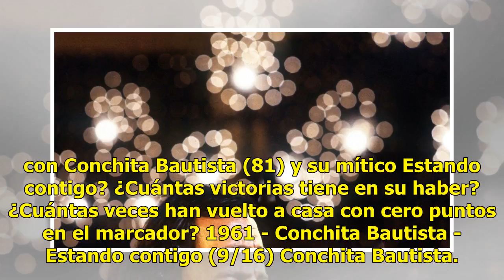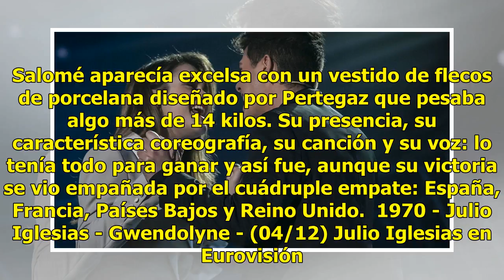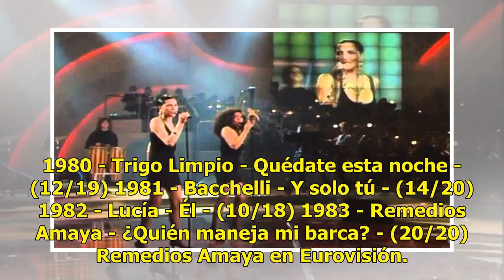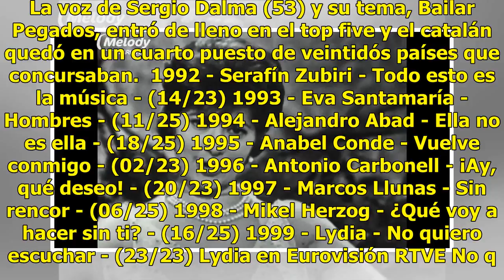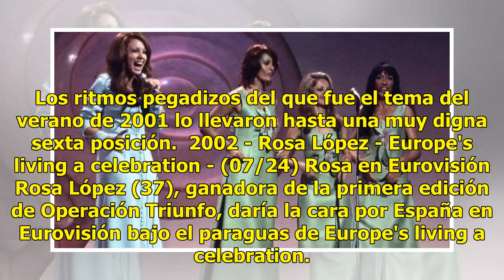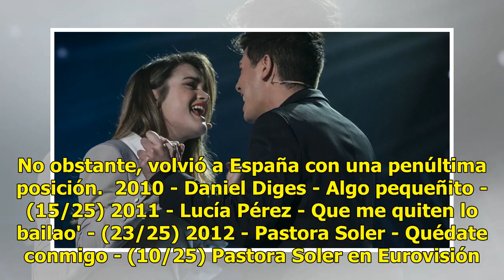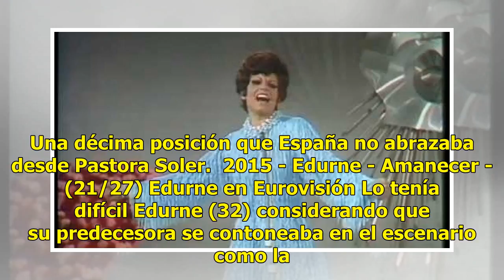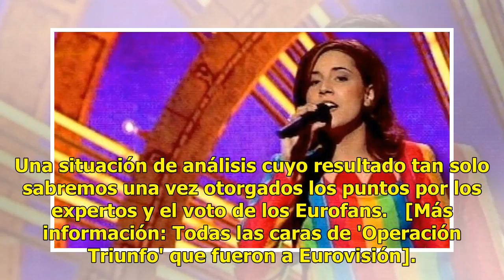Consulte la posición de los 56 años de España en Eurovisión